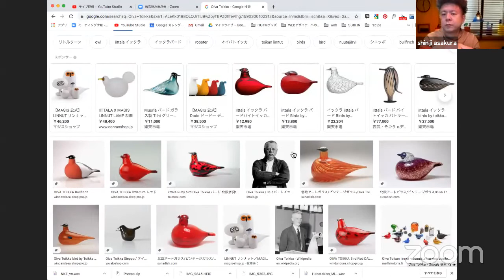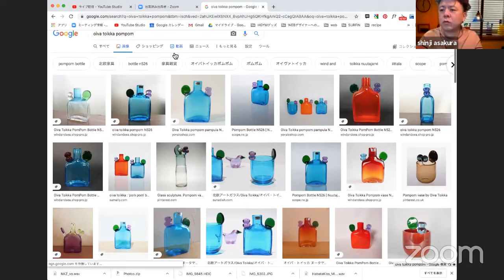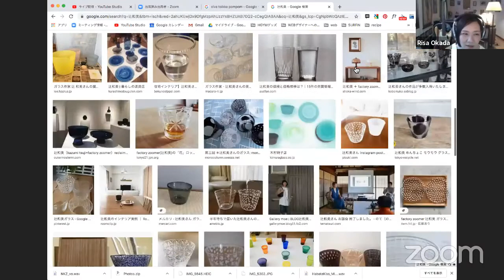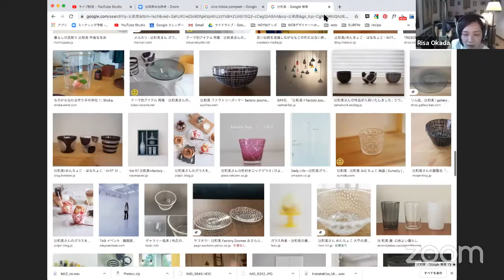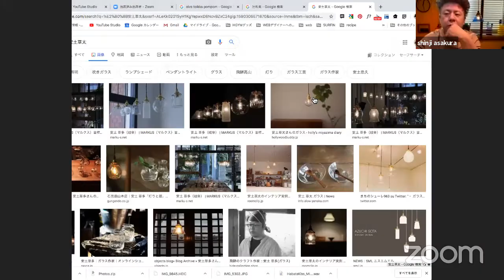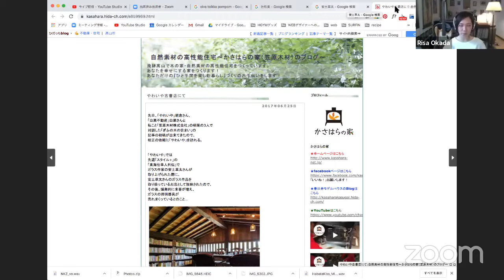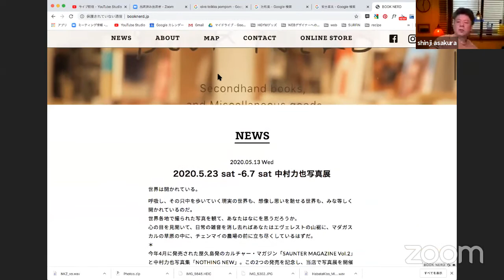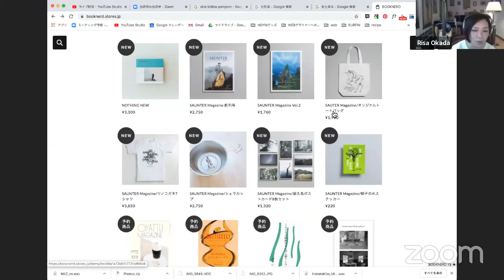Risa Land YouTube Live #7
岡田梨沙主催、RIsa LandよりYouTubeライブ 第7段！
"朝倉真司といろんな話"

ドラマーパーカッショニスト朝倉真司さんをゲストにお迎えして、主に音楽以外のいろんな話をじっくりと。

“Risa Land Festival（Remote）～40th Birthday Special～”開催決定
2020年6月11日（木）20:00～配信開始
観覧FREE(投げ銭あり）YouTube Live（こちらのチャンネルにて）

出演：
岡田梨沙/斎藤有太/磯貝サイモン/関取花/松本素生(GOING UNDER GROUND)/わたなべだいすけ(D.W.ニコルズ）/チャン・オータ/朝倉真司/前田恭介(androp)/桃野陽介(モノブライト)/出口博之(モノブライト)/中澤寛規(GOING UNDER GROUND)/平田崇/ワタナベタカシ(meiyo)/近藤美里/はまちゅん